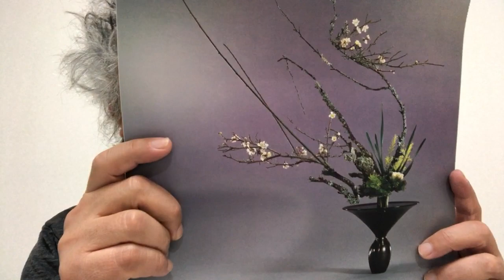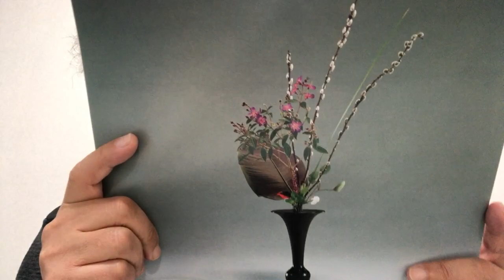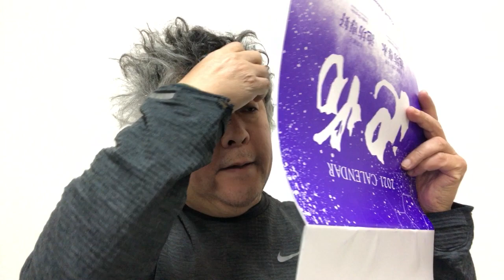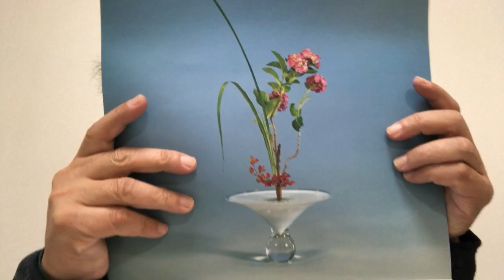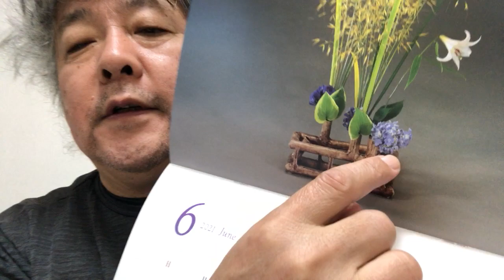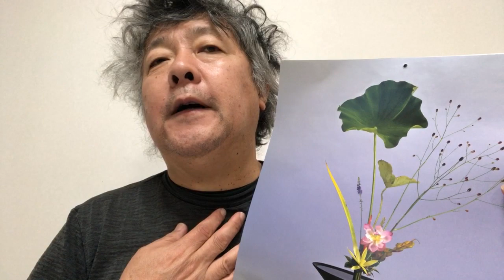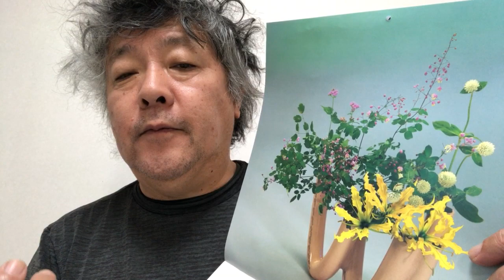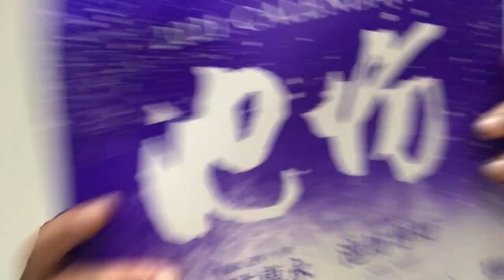Wonderful Ikenobo flower arrangement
With a 2021 calendar in my hand, I explore the wonderful world of Ikenobo flower arrangement (ikebana), a school tradition from 15th century.